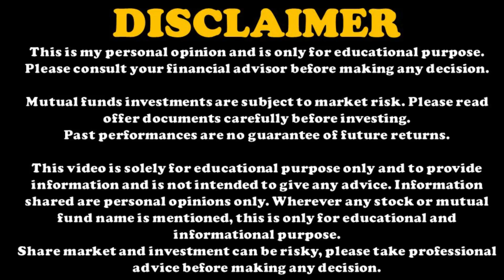Shares which corrected over 80% in 1 year | ये गलती कभी मत करना | Biggest mistake in share market